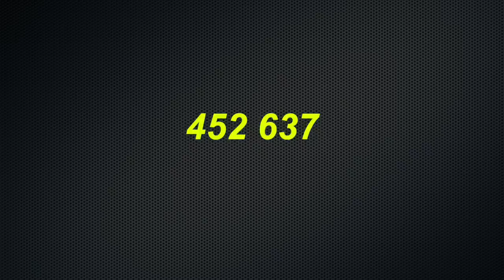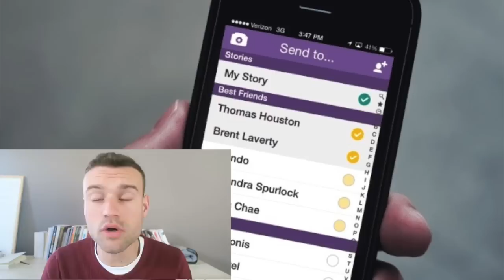SNAPCHAT. IL REFUSE 4 MILLIARDS DE DOLLARS $$$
L'histoire de Snapchat et de Evan spiegel qui refuse près de 4 milliards de la part de google et Facebook et nous offre une bel enseignement !
Evan Spiegel est maintenant l'un des plus jeune milliardaire de cette planète !

☛ ★ Mes formations

Tremplin vers l'abondance : 6 mois de coaching intense pour atteindre l'abondance à tous les niveaux dans TA vie :

Youtube-Révolution : Besoin de faire de la publicité sur le web ? Découvrez la puissance de YouTube :

☛ ★ Comment me suivre :

3 : Vidéos tous les jours sur mon Snapchat : vddanthony